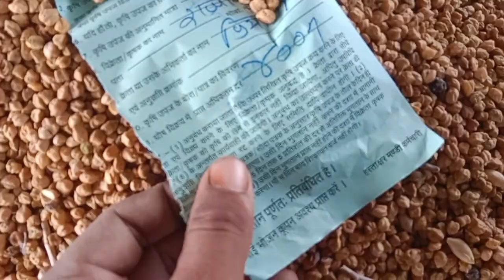देवास मंडी मूंग,मक्का और विशाल चना भाव !! Dewas mandi bhav !! सोमवार 13 जून 2022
देवास मंडी भाव जानने के लिए चैनल sub. करे !!

देवास मंडी भाव
देवास मंडी
मंडी भाव
13 जून देवास मंडी भाव
farmer debu